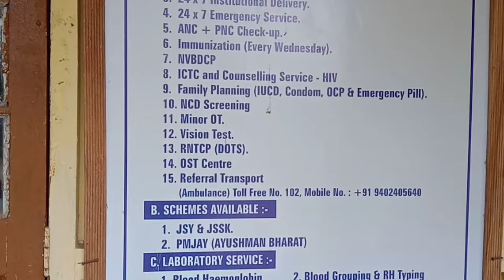My work place vlog || Medical staff duties || NHP team monitoring at PHC Tizit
Daniel  Naga Vlogs#